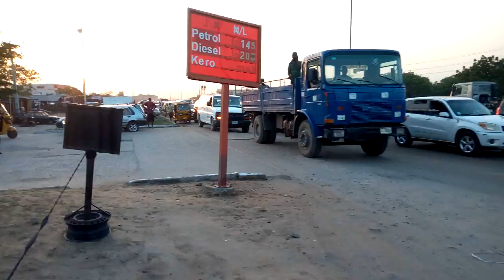atican beach 15